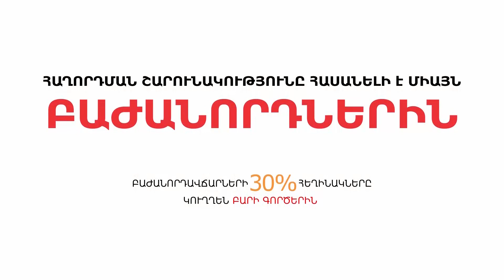Ինչպե՞ս չվերագաղութացվել, կրկին չդառնալ «գուբերնիա», չընկնել արտաքին կառավարման տակ